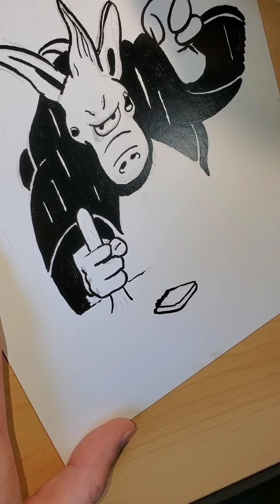Drawing Dave Sims Cerebus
Drawing a sight copy from Dave Sim's High Society with the intent to mail it to him. This video is start to finish from pencil to completion and not sped up.

Musician: Silicon Estate
Musician: Silicon Estate